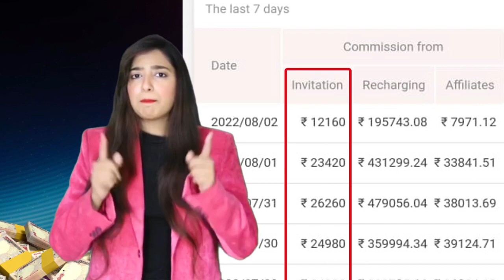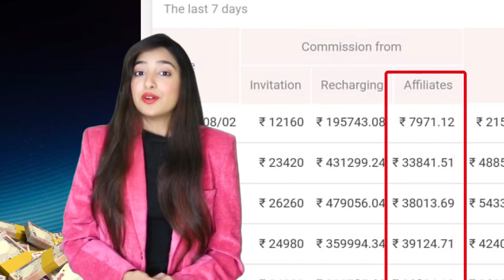9 May 2023